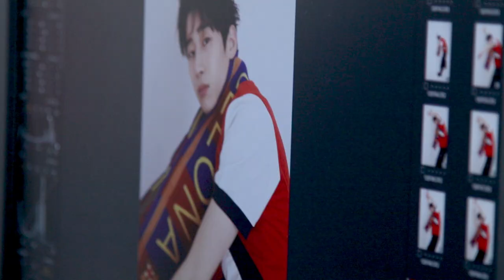(SUB) [WOOYARD] 핸섬 큐티💖 승우의 뷰티쁠 화보 비하인드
[WOOYARD] 핸섬 큐티💖 승우의 뷰티쁠 화보 비하인드